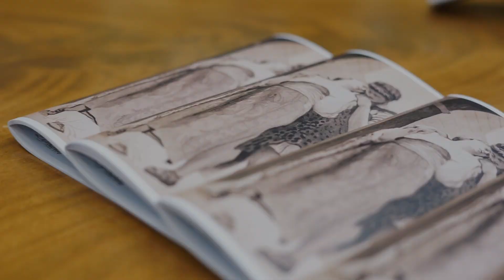September 2023: Day 1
Join us tomorrow, September 14th, at 11am for day one of our spectacular September sale! We'll be closing out our summer with a stunning collection of Jewelry, fine art, antique furniture, sculpture, and much more. View the full catalog online at live.dumoart.com, where you can also register to bid and even place early bids on your favorite lots.